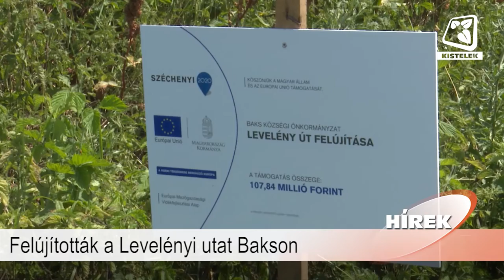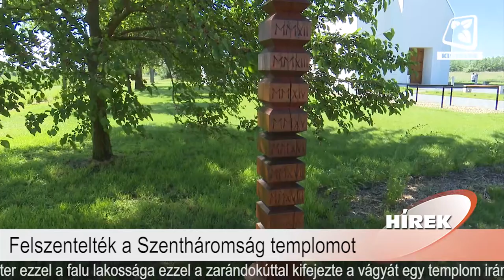Híradó 2021.07.02.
Benne:
- Felújították a Levelényi utat Bakson
- Felszentelték a Szentháromság templomot
- Kisteleki siker a Darts Országos Bajnokságon